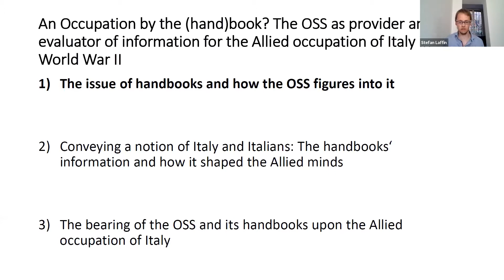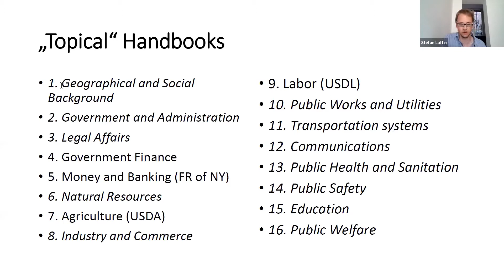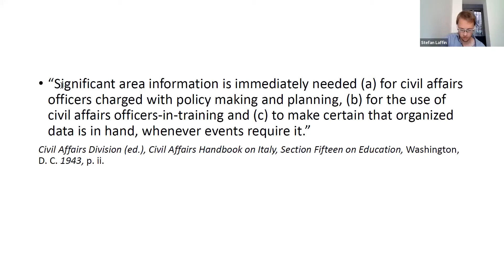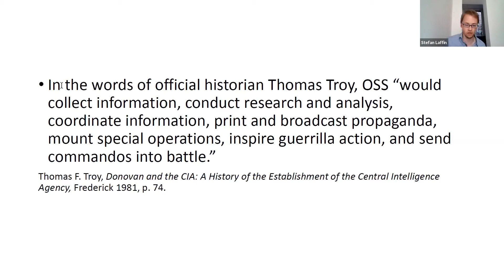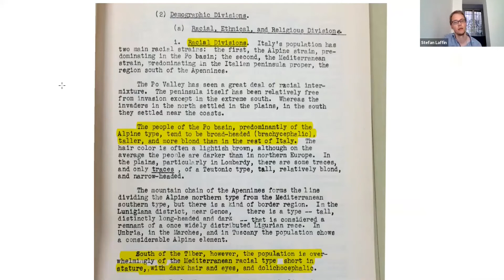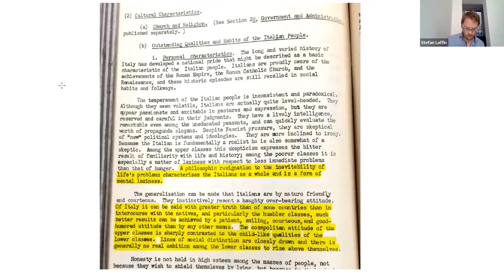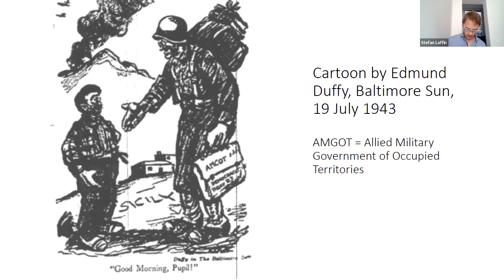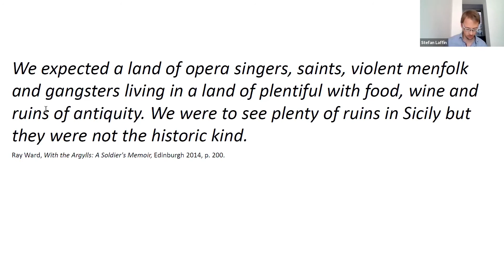Stefan Laffin: The OSS as Provider of Information for the Allied Occupation of Italy in World War II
Stefan Laffin talks about the handbooks provided to Allied soldiers for the occupation of Italy by the OSS and how the included information affected operations and contacts between Allies and Italians.

This paper was part of the annual conference of the "Arbeitskreis Militärgeschichte" on "The Clandestine and the Military since the 19th Century" held on the 9th and 10th of September 2021.